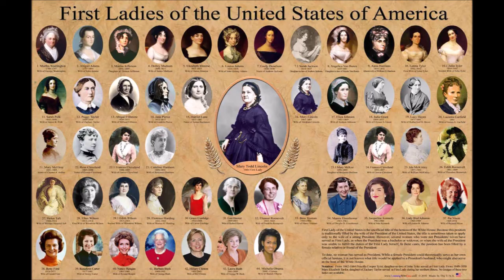First Ladies S3E2: Ellen Wilson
Ellen Wilson was the first wife of President Woodrow Wilson and the mother of their three daughters. Like her husband, she was a Southerner, as well as the daughter of a clergyman. She was born in Savannah, Georgia, but raised in Rome, Georgia. Having an artistic bent, she studied at the Art Students League of New York before her marriage, and continued to produce art in later life. She was the first lady of the United States from Wilson's inauguration in 1913 until her death. During that period, she arranged White House weddings for two of their daughters. She was the third First Lady, and most recent, to die in office.